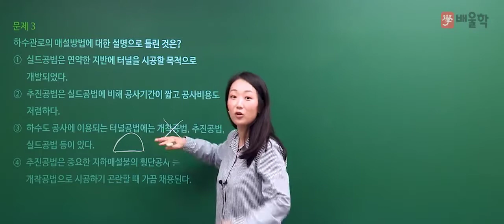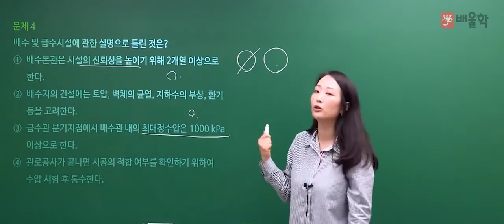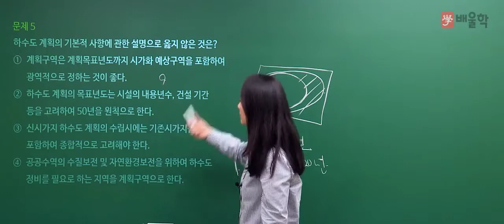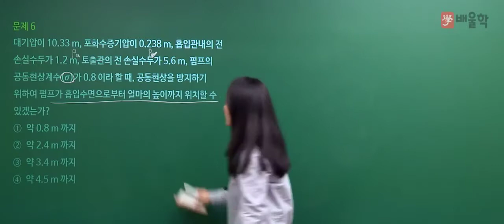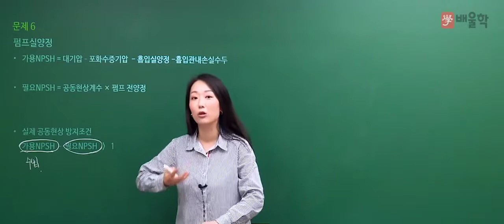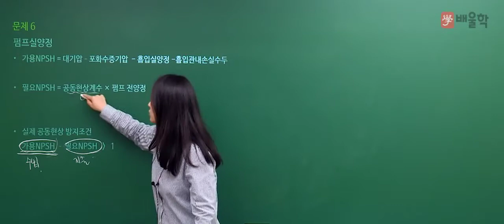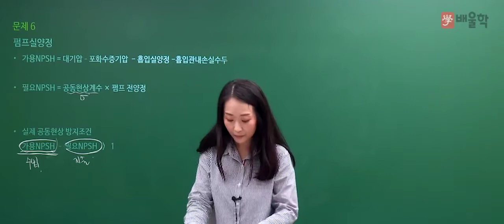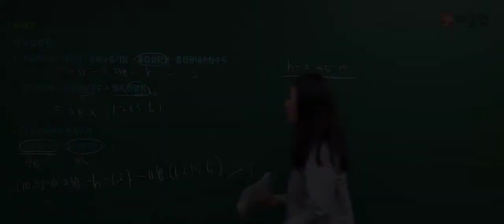[토목기사 필기] 2020년 통합 1,2회 필기 기출 풀이 6과목 상하수도공학2 - 고경미 교수님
2020년 통합 1,2회 토목기사 필기 6과목. 상하수도공학 기출문제 해설 강의!